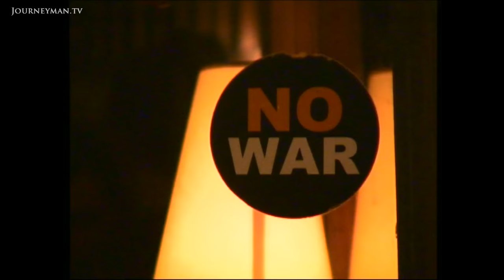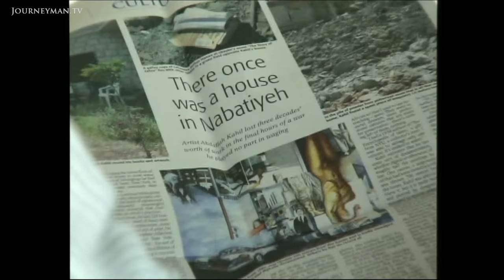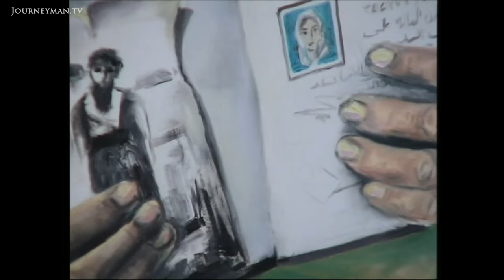How Beirut Is Still Divided After The War In Lebanon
After The War (2006): An exploration of the tensions and divisions in Lebanon that have intensified since the end of the war.

The war in Lebanon exacerbated tensions between different political factions. Disputes have intensified over the balance of power and question of national defence.

The war widened once again the rifts between different religions, states one student. We all want to leave. Hardest hit were the Shia areas where Hezbollah are based. In these areas, Hezbollah remains popular, even though it was its action which triggered the war. But others are angry the group dragged Lebanon into their war and believe Hezbollah should be disarmed.